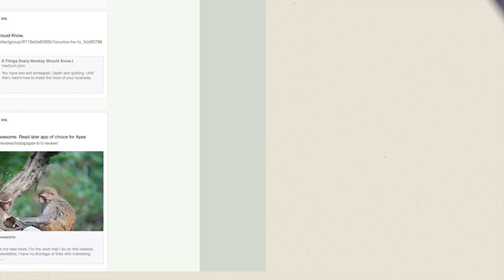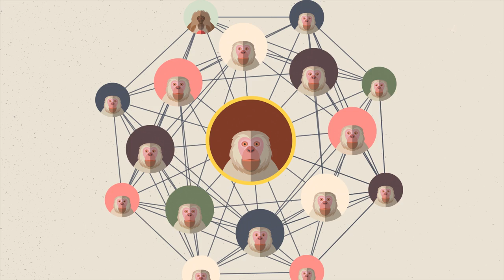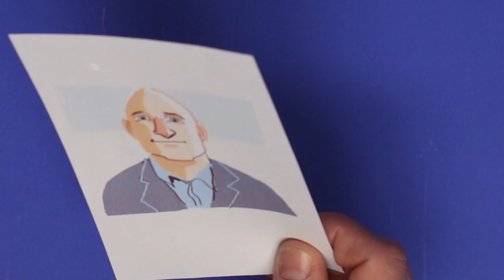The Science Of Friendship | Next Level Living Ep. 6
In the 6th episode of 'Next Level Living," we explore the scientific benefits of friendship, how we're hardwired to make connections, and how humans benefit from having friends.